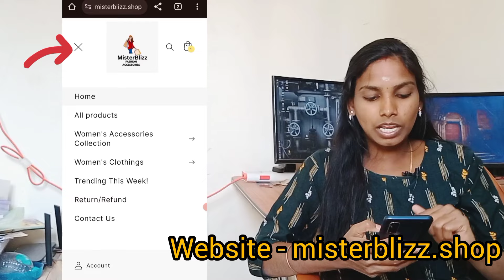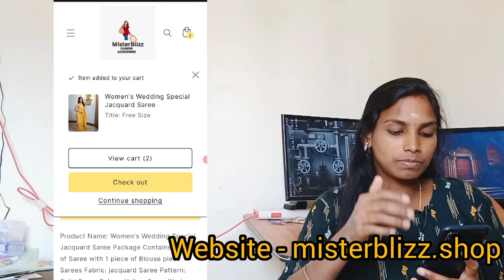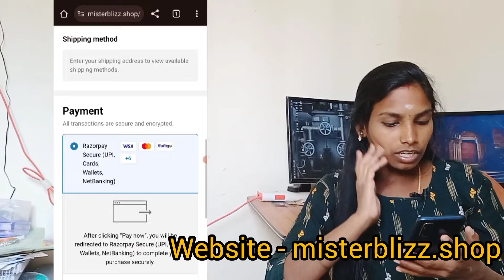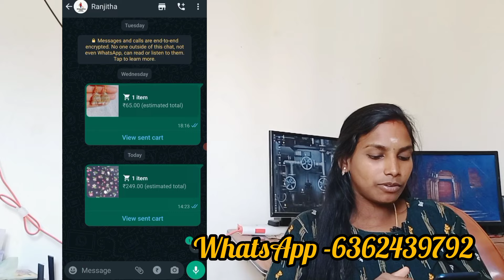நம்மளுடைய Business Launch பண்ணியாச்சு! Launched my E-commerce Business | Ranjitha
Finally, I'm launching my Ecommerce business using my own website. In this video I explain the design, and other aspects of my website 'misterblizz shop'. I also demonstrate how one can place an order using both website and whatsapp.